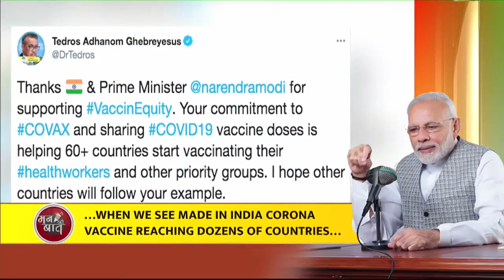Aatmanirbhar Bharat has become a national spirit: PM Modi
During Mann Ki Baat, PM Modi, while highlighting the innovative spirit among the country's youth to become self-reliant, said, "Aatmanirbhar Bharat has become a national spirit." PM Modi praised efforts of individuals from across the country for their innovations, plantation and biodiversity conservation in Assam. He also shared a unique sports commentary in Sanskrit.